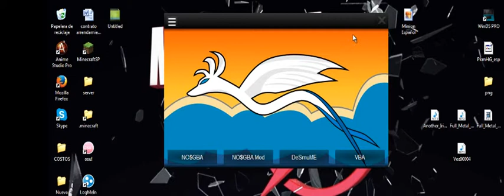Pokemon Heart Gold Gameplay #4 :"El gimnasio de tipo FAIL"